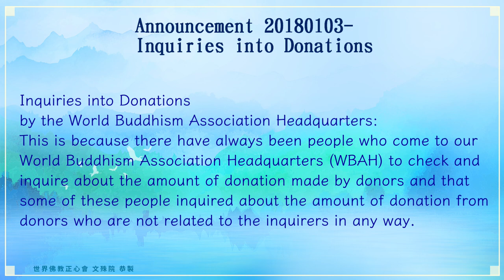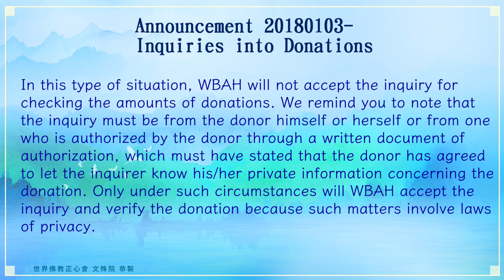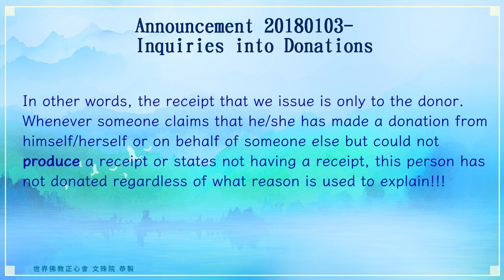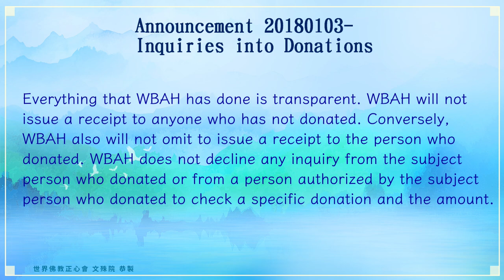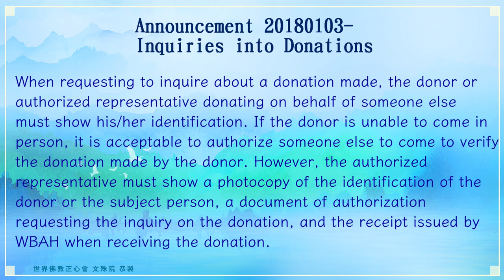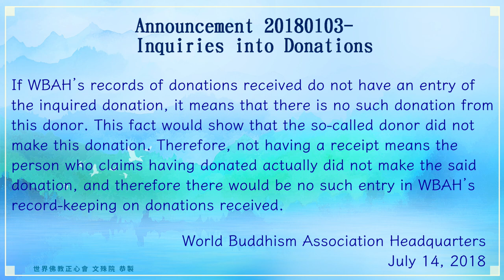世界佛教正心會YouTube頻道 | Announcement 20180103-Inquiries into Donations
by the World Buddhism Association Headquarters:

This is because there have always been people who come to our World Buddhism Association Headquarters (WBAH) to check and inquire about the amount of donation made by donors and that some of these people inquired about the amount of donation from donors who are not related to the inquirers in any way. In this type of situation, WBAH will not accept the inquiry for checking the amounts of donations. We remind you to note that the inquiry must be from the donor himself or herself or from one who is authorized by the donor through a written document of authorization, which must have stated that the donor has agreed to let the inquirer know his/her private information concerning the donation. Only under such circumstances will WBAH accept the inquiry and verify the donation because such matters involve laws of privacy.

We specifically notify you all here to know a fact. Regardless of whether the donation is from an institution or organization, individual, or authorized representative making donations on behalf of someone else, WBAH will issue a receipt to the donor or the authorized representative donating. However, please note that if the donation is made in the form of a bank wire, a check, or a cashier’s check from a bank, the receipt we issue will only be to the person sending the wire, or the person whose name is on the check or the cashier’s check. In other words, the receipt that we issue is only to the donor. Whenever someone claims that he/she has made a donation from himself/herself or on behalf of someone else but could not produce a receipt or states not having a receipt, this person has not donated regardless of what reason is used to explain!!!

Everything that WBAH has done is transparent. WBAH will not issue a receipt to anyone who has not donated. Conversely, WBAH also will not omit to issue a receipt to the person who donated. WBAH does not decline any inquiry from the subject person who donated or from a person authorized by the subject person who donated to check a specific donation and the amount. When requesting to inquire about a donation made, the donor or authorized representative donating on behalf of someone else must show his/her identification. If the donor is unable to come in person, it is acceptable to authorize someone else to come to verify the donation made by the donor. However, the authorized representative must show a photocopy of the identification of the donor or the subject person, a document of authorization requesting the inquiry on the donation, and the receipt issued by WBAH when receiving the donation. If WBAH’s records of donations received do not have an entry of the inquired donation, it means that there is no such donation from this donor. This fact would show that the so-called donor did not make this donation. Therefore, not having a receipt means the person who claims having donated actually did not make the said donation, and therefore there would be no such entry in WBAH’s record-keeping on donations received.

World Buddhism Association Headquarters